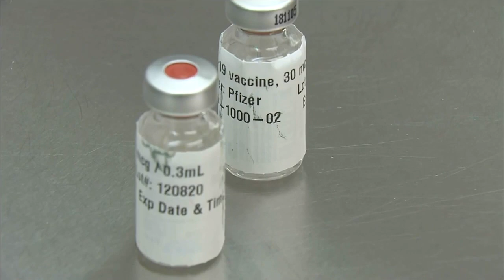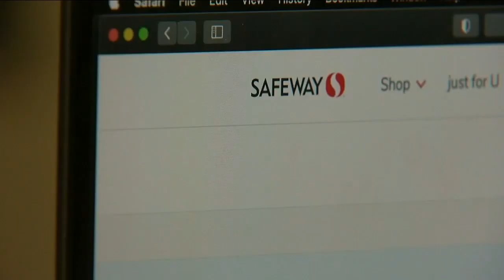Family shares struggled to book second COVID-19 vaccine appointment through supermarket chain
Days after people were turned away from scheduled vaccinations with a supermarket chain, more people are coming forward to share their frustrations.